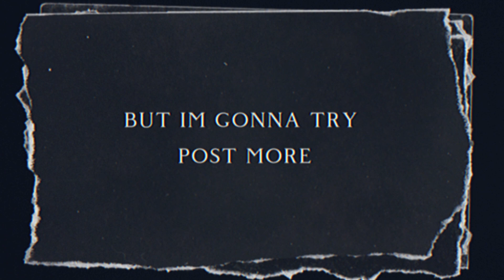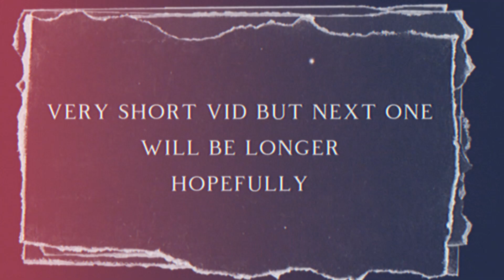Die With A Smile (fortnite Montage)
first montage in almost a year wow